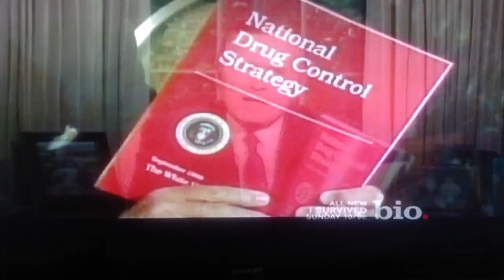Gerald Posner interviewed on Gangsters: America's Most Evil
This July 20, 2012, one-hour documentary is about Juan Raul Garza, a drug kingpin who became the first person executed under the Federal death penalty.  Garza was a violent narco-trafficker who made millions sending drugs from Mexico into the US.  He also was ruthless, responsible for dozens of murders, setting the groundwork for today's tremendous violence between cartels.